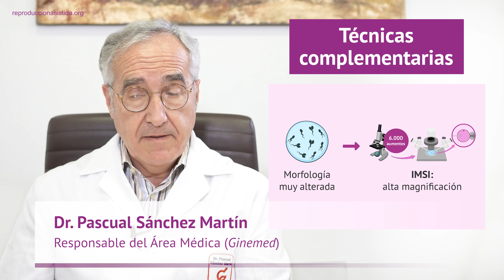¿Se recomienda hacer alguna técnica complementaria si el diagnóstico es teratozoospermia?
📝El Dr. Pascual Sánchez Martín, Responsable del Área Médica de Ginemed, nos cuenta en el siguiente vídeo si se recomienda hacer alguna técnica complementaria si el diagnóstico es teratozoospermia.

🔎Y si todavía quieres saber más información sobre el tema, puedes visitar el siguiente artículo